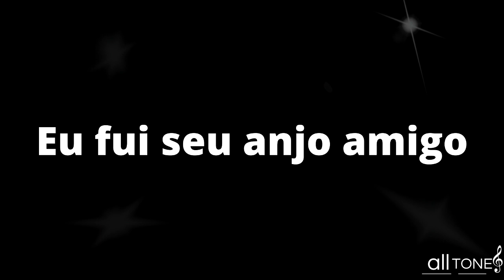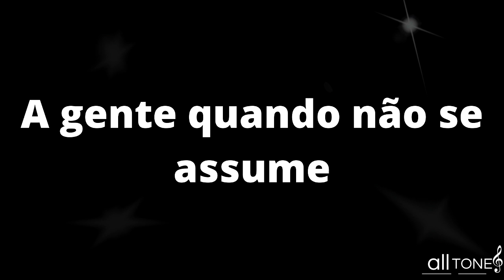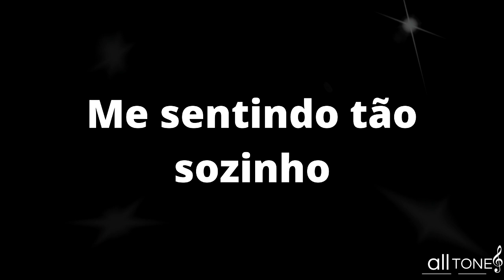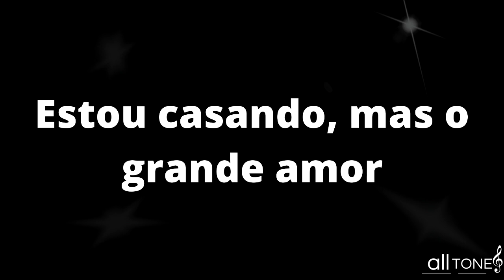KARAOKÊ O GRANDE AMOR DA MINHA VIDA - GIAN E GIOVANI - C - ORIGINAL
Trazemos hoje a vocês o vídeo da musica - O Grande Amor da Minha Vida - Gian e Giovani - C -  Tom original da música.

Um vídeo karaokê inspirado em lyrics para atender desde o iniciante ate o mais avançado cantor

Confira em nosso canal todos os vídeos das suas musicas favoritas no tom que sua voz pedir

Fique a vontade para pedir sua musica nos comentários!!!

BOM SHOW!.

➤ MORE RECOMMENDED VIDEOS:
➤ VIDEOS RECOMENDADOS :

➤ GET IN TOUCH:
➤ FALE CONOSCO: